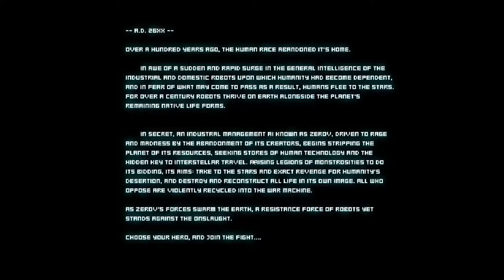Ima a Lil' Tiny Robo!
IM SOO CUTE OMGGGGGGG xD